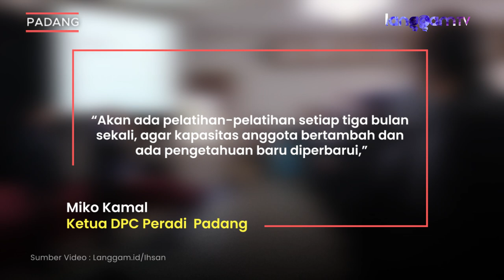Peradi Lantik 73 Advokat di Wilayah Hukum Peradilan Tinggi Padang